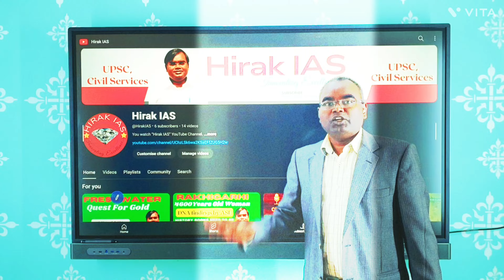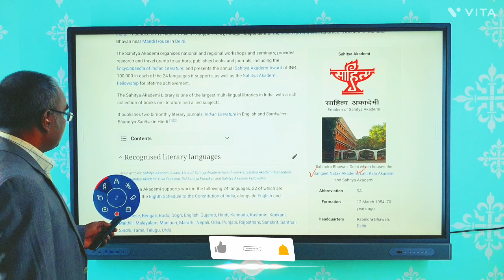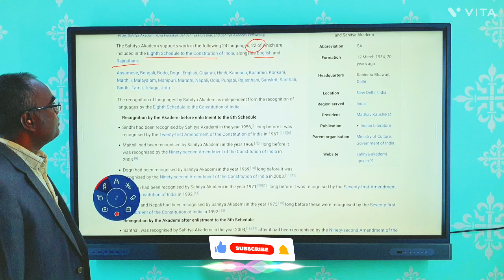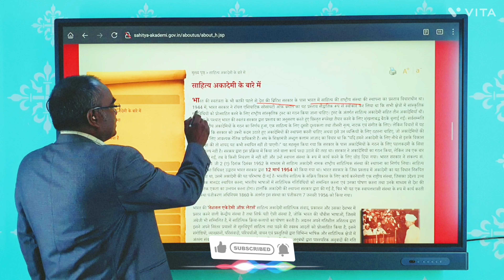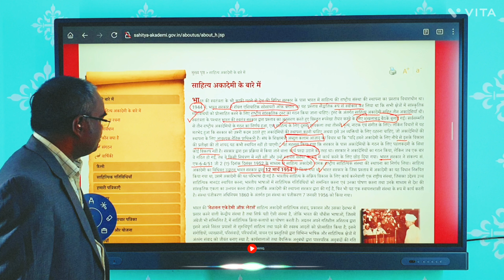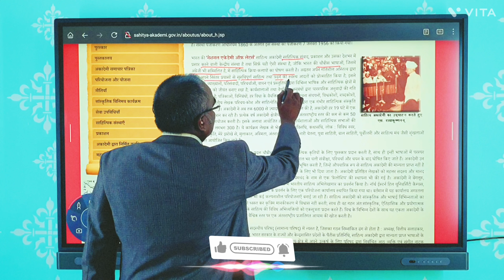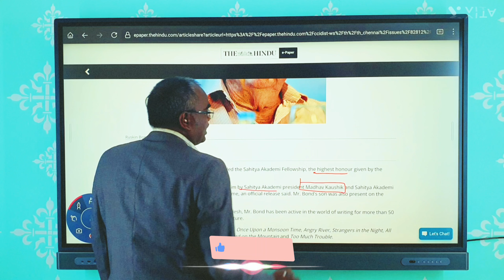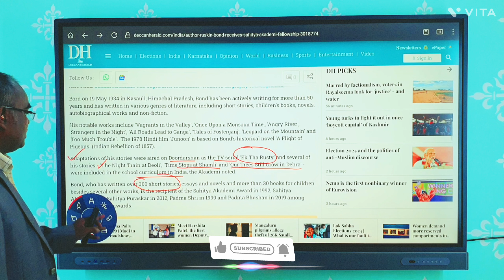Sahitya Academi- India's National Academy of Letters Awarded Fellowship #2024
Sahitya Academi- India's National Academy of Letters and Fellowship #2024 ‎@HirakIAS
GK & GS ,